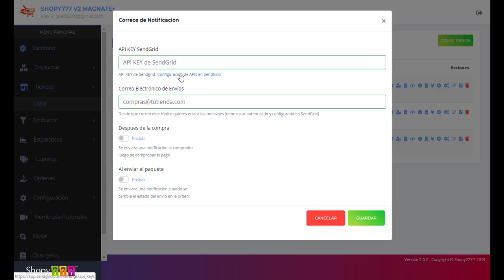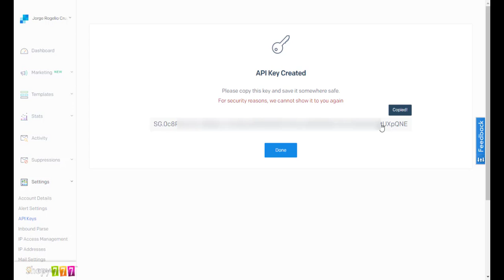🔥Emails Notificación ► Tiendas ► Plataforma ECOMMERCE Shopy777